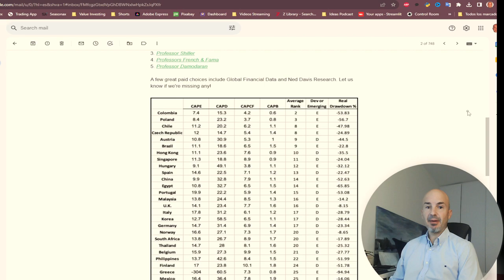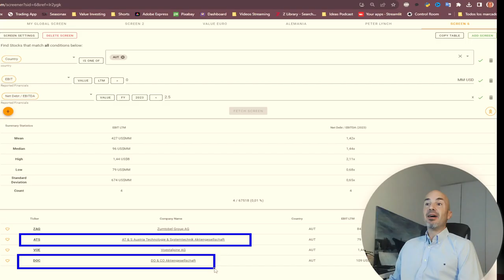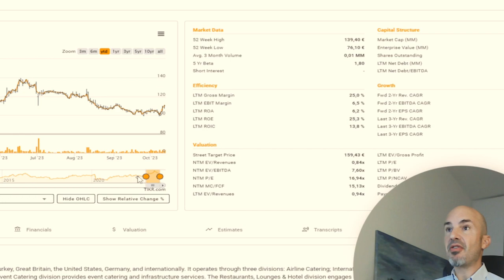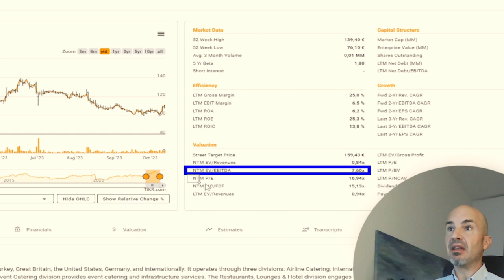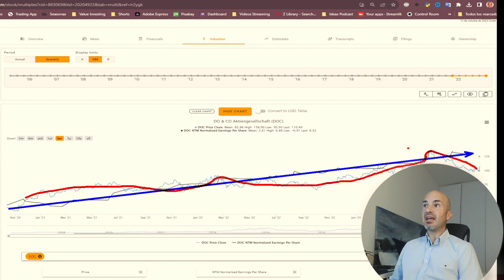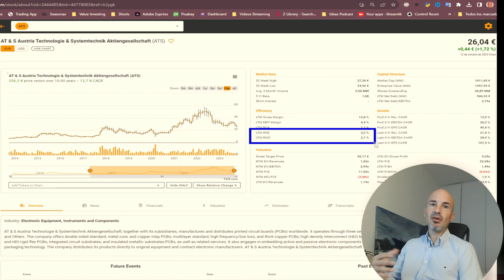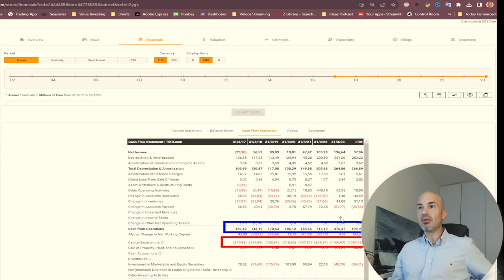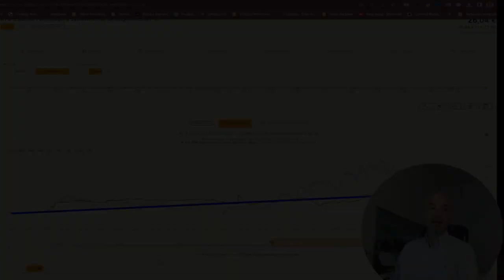Las MEJORES ACCIONES para INVERTIR en BOLSAS INFRAVALORADAS.. descubrimos AUSTRIA.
ANALIZAMOS OPORTUNIDADES de  inversión en ACCIONES de países que estén cotizando con descuento en su PER ajustado. Este primer video descubrimos dos posibles oportunidades en EMPRESAS de AUSTRIA.

2:25 DO & Co
6:00 AT&S Austria Technologie & Systemtechnik